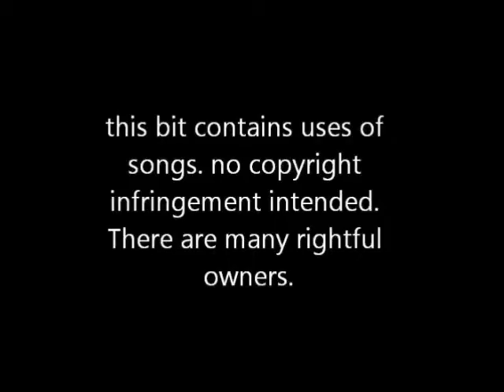Ryanman8499 Variety Show EP. 5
Bits:
1. I Like Lemon
2. The Incredible absolutely wonderful Mexican Staring Frog from Southern Sri Lanka who is really good at hold your breath contests
3. Another Hypno-Music Encounter
4. Deputy Steven Music Tribute
the 15 minute show!